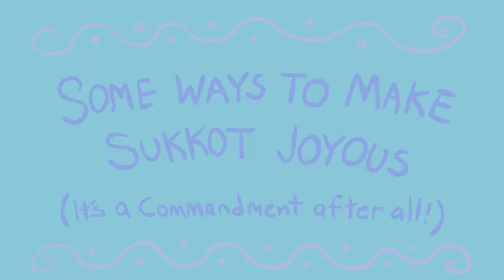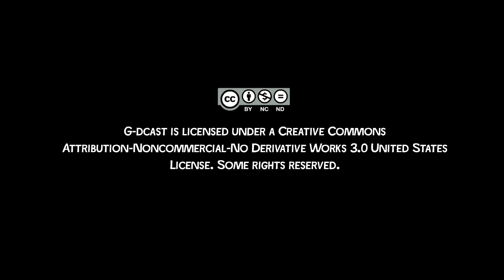A 3800 éves bölcsesség, ami - azóta is - minden pillanatban tanít bennünket - szukkot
fordította: Maya, lektorálta: Radnóti Zoltán (minden)